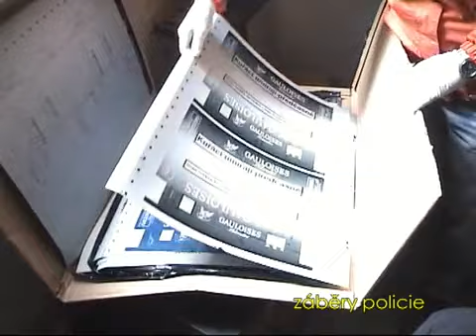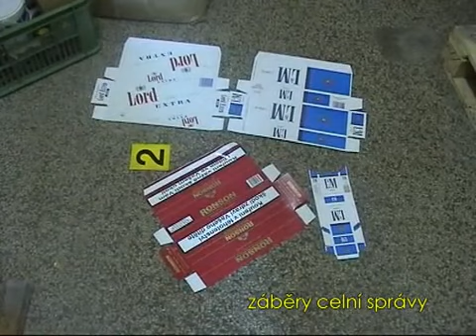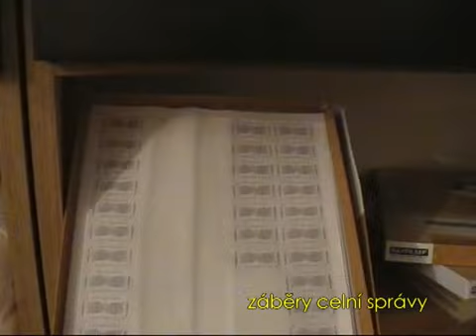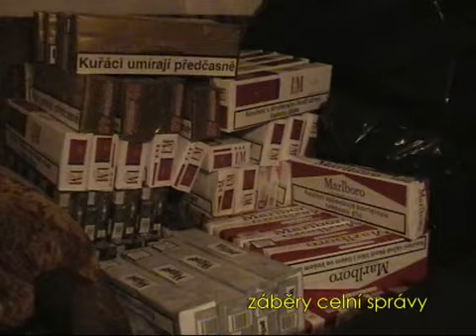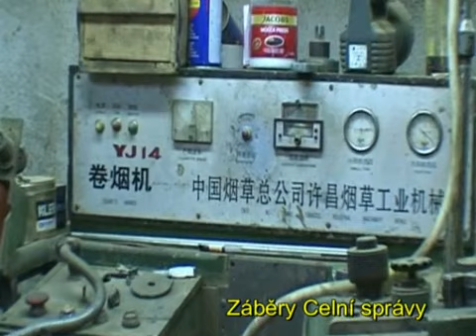Celníci pálí v brněnské spalovně miliony cigaret a tuny tabáku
Neznačené tabákové výrobky i jejich padělky, jež byly pašovány a i vyráběny na území Česka, začali celníci od úterka postupně likvidovat v brněnské spalovně. Projde jí 118 milionů cigaret, 180 tun surového tabáku, včetně obalového materiálu a falešných tabákových nálepek.